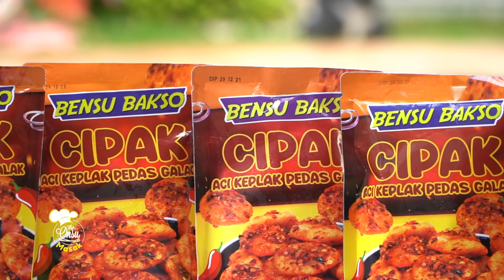The Onsu Masak - 1500 keping CIPAK!! Gawat bikin menjerit satu rumah, PEUDESS POLL!!!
Hallo The Onsu...
Hari ini jadwalnya Bunda Sarwendah buat masakin orang rumah. Tapi kok gak ada Bunda Sarwendah ya? Jadi, Bunda udah titipkan mandat untuk Onyo yang akan MASAK BESAR. Hari ini Onyo mau bikin CIPAK yang PEDESNYA GALAK! Supaya gak biasa, Onyo mau bikin dua pilihan CIPAK, ada yang Kukus dan Goreng. Supaya lebih ringan Onyo ajak Trio Rujak buat ikutan bantuin masak. Kira-kira Ayah Ruben nanti akan pilih Cipak yang mana ya? Penasarankan?
Langsung aja yuk nonton tayangannya sampai habis dan jangan skip iklannya ya 🥰

Oh iya buat kalian yang mau beli bisa hubungi reseller resmi dari @bensubakso ya, cek ig @bensubakso dan langung kunjungi reseller resmi mereka ✨🤗

Contacts RUBEN ONSU:
Line : @bensupdate_

Contacts SARWENDAH:
Line : @WensUpdate